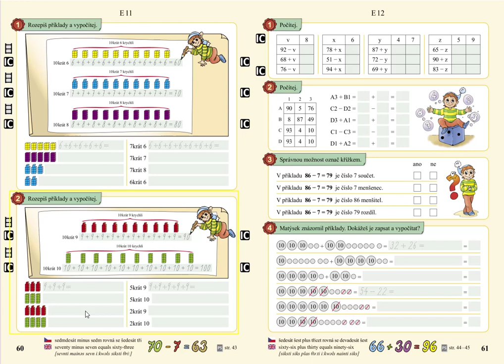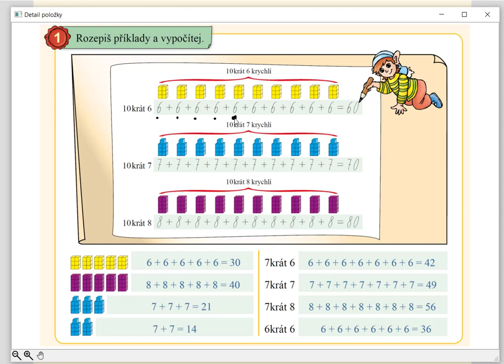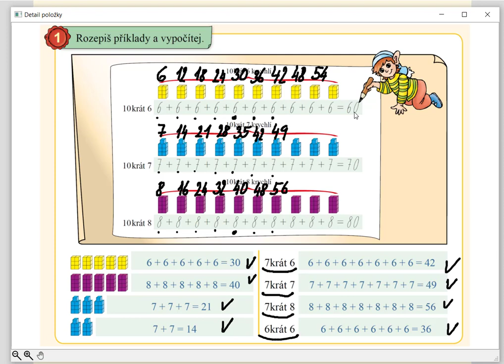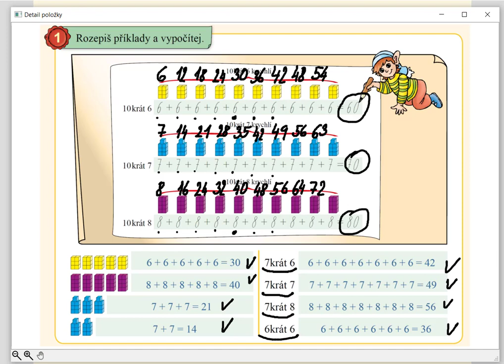Opakování sčítání čísel 6,7,8, MATÝSKOVA MATEMATIKA 5. DÍL - POČÍTÁNÍ DO STA, str. 60, cv.1